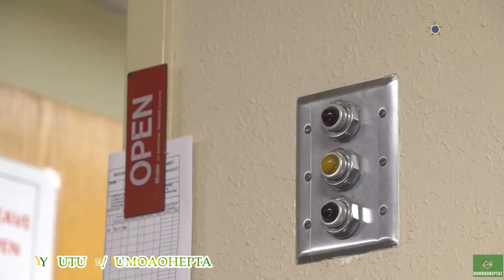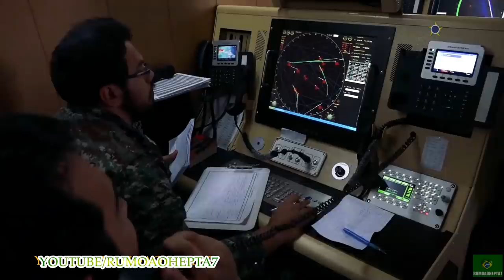Iran’s Military Capability 2022: Green Light - Iran Armed Forces 2022 - O Poderio Militar do Irã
Iran Army
Iran Navy
Submarines, ships, drones, speed boats, Shahab-3, Khorramshahr, Fateh-110, Fateh-313, 285, S-300 - Sayyad 2, 2K12 Kub, Mersad, Raad, Ya Zahra, Herz-9, Talaash, Bavar 373, SU-29...
Iran's military power

Music: Where Stars Fall by Scott Buckley - released under CC-BY 4.0.